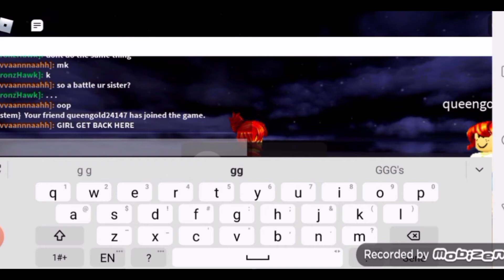playing friday night funkin with Aaronzhawks and Queengold :)